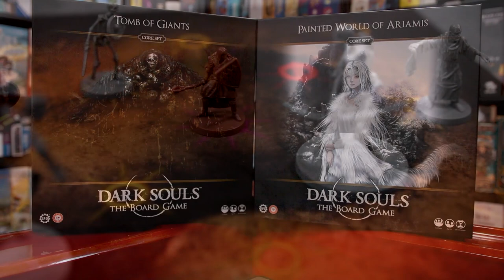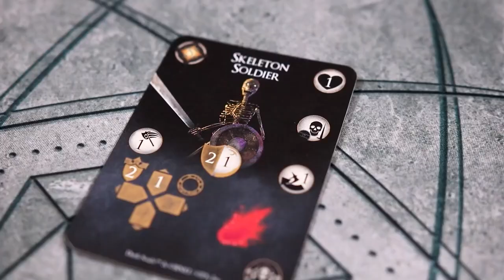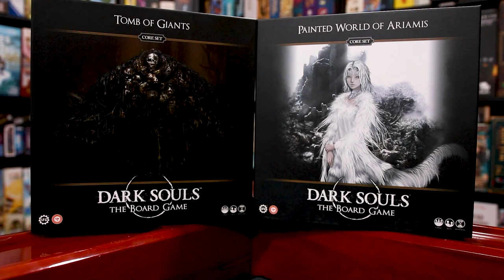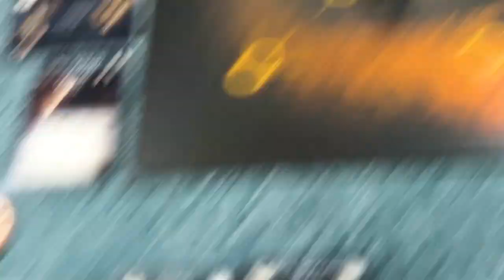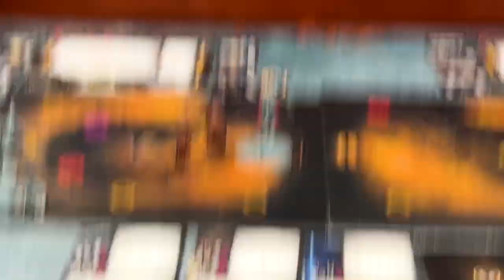A Dark Souls: The Board Game Race | Murph vs Murph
Now sure we've never played Dark Souls the video game, but that doesn't mean that we can't crush the board game! But who can crush harder? Who can die the least? Who can defeat their boss the fastest!? Well only one way to find out!